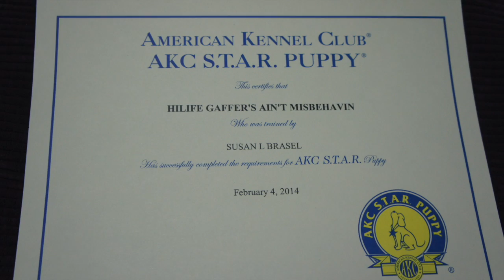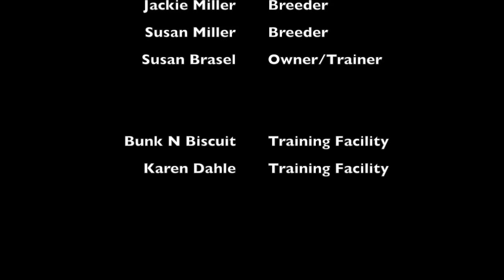A Great Dog-- Is No Accident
This video is about A Great Dog-- Is No Accident